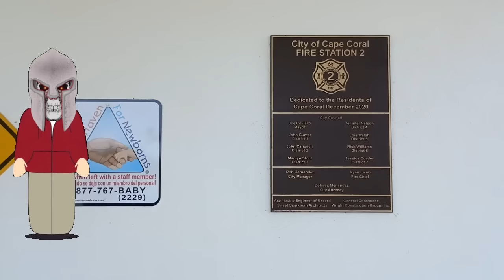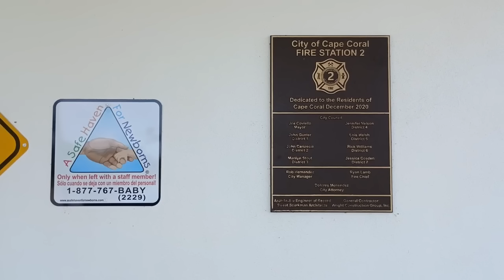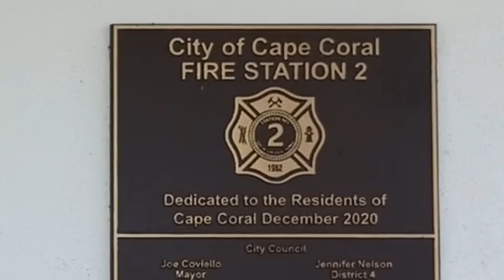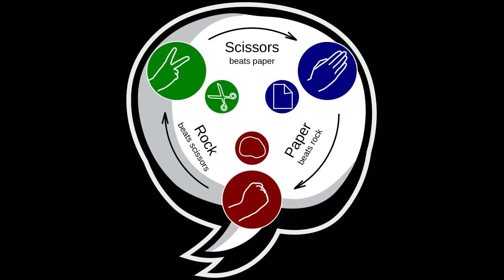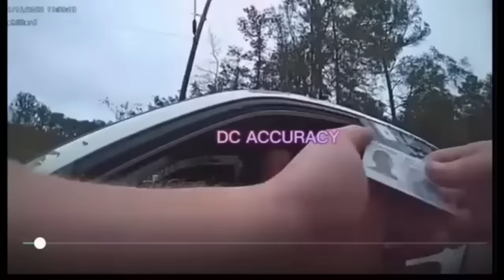The Dim Bulb Frauditor Known as Losif Crumb Arrested at The Cape Coral, FL. Fire Department